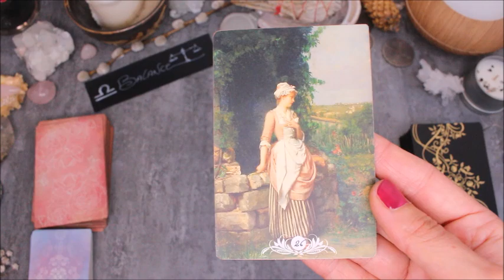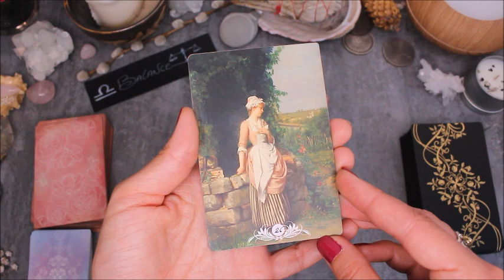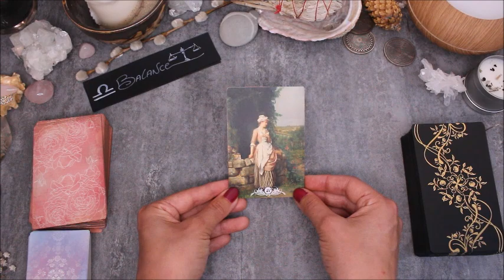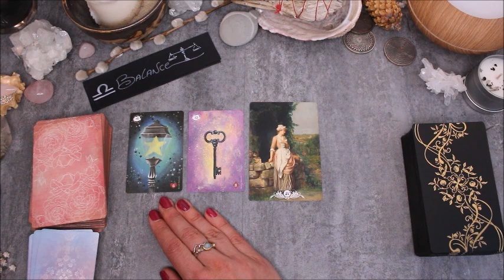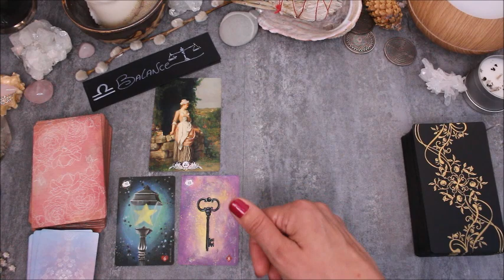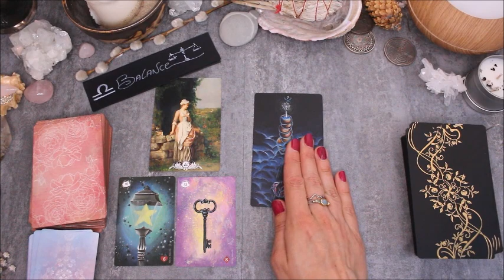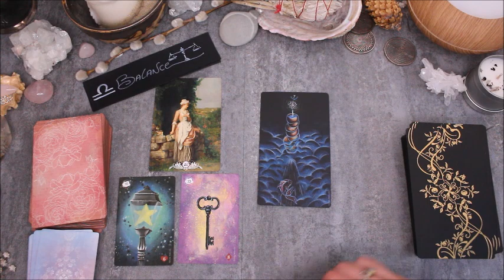♎BALANCE - Juillet 2020♎ Horoscope - confusion et solution